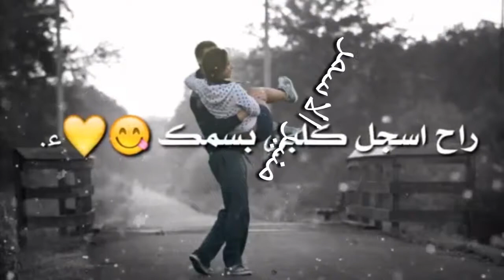وحدك تضل غالي علي كرداي تصميم يخبل بدون حقوق المصمم مني الاسمر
علي كرداي